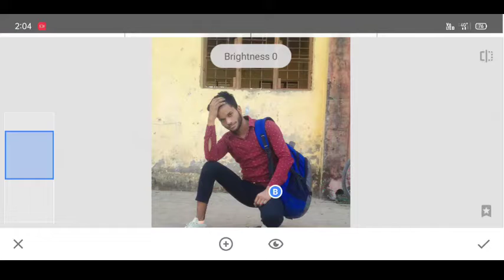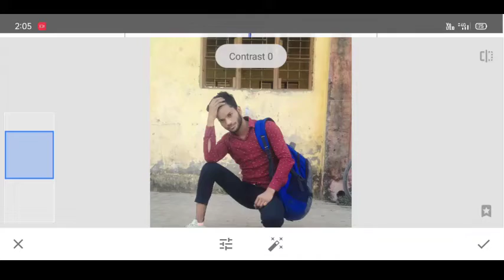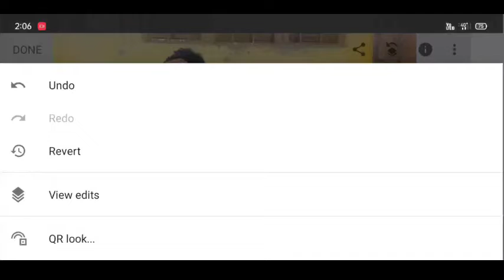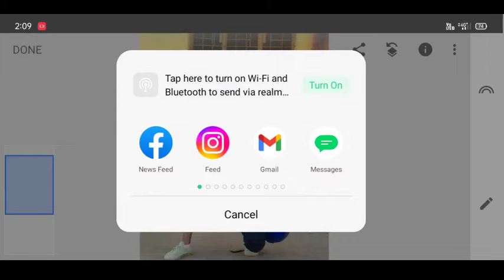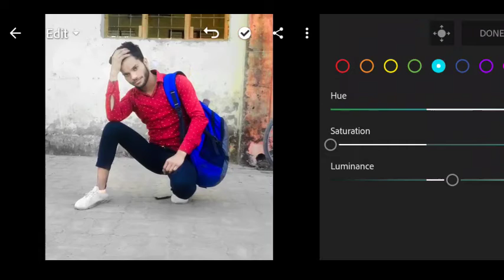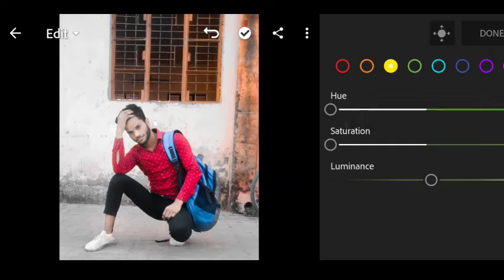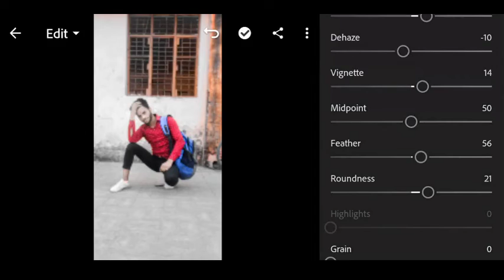Snapseed photo editing face smooth🤗 and background change lightroom photo editing kaise karen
photo editing
photo editing download app photo editing app download
photo editing lightroom photo editing background online
photo editing logo photo editing download
photo editing video photo editing background full hd
photo editing app background photo editing app for pc
photo editing photo photo editing frame
photo editing background app photo editing for birthday
photo editing light
photo editing new photo editing background download
photo editing new background photo editing girl
lightroom photo edit background
photo editing background download lightroom se photo edit kaise kare
lightroom photo edit pic
lightroom photo edit tutorial
 edit photo copy setting lightroom photo editing setting copy
lightroom me photo edit kaise kare lightroom photo editing app apk download
lightroom photo edit copy lightroom photo edit kaise kare
lightroom se photo edit karne ka tarika
lightroom photo editing effects download lightroom photo editing tutorial android mobile
lightroom photo editing effects
adobe lightroom photo editing tutorial lightroom photo editor android
lightroom photo editor new version
adobe lightroom photo editor and pro camera lightroom image editing tutorial
lightroom wedding photo editing tutorial
lightroom photo editor for windows 10
snapseed
snapseed background
lightroom photo editor vs lightroom for ipad lightroom photo editing app for pc snapseed on pc
snapseed apk
snapseed mod apk
snapseed pc
snapseed for pc
snapseed background light
snapseed background hd snapseed background png
snapseed app
snapseed download
snapseed download apk snapseed photo editing background
snapseed app download
snapseed editing background download hd
snapseed background download snapseed download for pc
snapseed png
snapseed editing
snapseed for pc download
snapseed qr codes hd
snapseed editing background
snapseed online
snapseed mod apk download snapseed qr codes 2021
snapseed logo
snapseed apk pro
video is for educational purpose only.Copyright Disclaimer Under Section 107 of the Copyright Act 1976, allowance is made for "fair use" for purposes such as criticism, comment, news reporting, teaching, scholarship, and research. Non-profit, educational or personal use tips the balance in favor of fair use. adobe lightroom dng files download lightroom convert to dng on import convert to dng lightroom lightroom presets dng dropbox